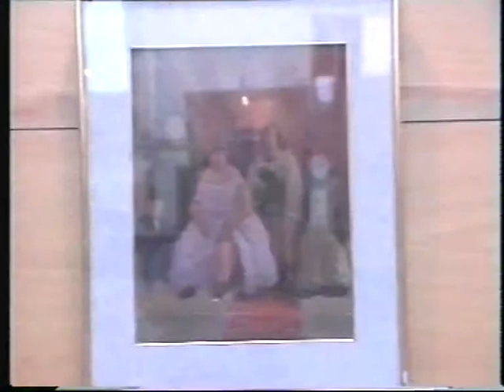CASTELLARTTE 90 QUELLA MOSTRA